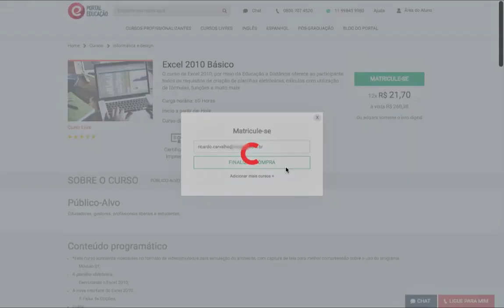Tutorial do novo Site do Portal Educação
Confira o tutorial que preparamos para você conhecer melhor o novo site do Portal Educação e ajudarmos você a escolher o seu curso.